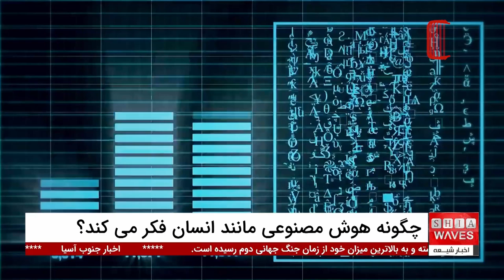شبیه‌سازی در هوش مصنوعی: آینده‌ای که به تفکر انسانی نزدیک‌تر می‌شود!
شبیه‌سازی در هوش مصنوعی به عنوان یکی از پیشرفته‌ترین روش‌های یادگیری، به سیستم‌ها این امکان را می‌دهد که بدون نیاز به ورودی‌های خارجی، مسائل پیچیده را تحلیل کرده و به نتایج جدید برسند.
این فرآیند شبیه‌سازی، که مشابه تفکر و استدلال انسانی است، به هوش مصنوعی کمک می‌کند تا خود را بهبود داده و از اشتباهات گذشته درس بگیرد.
این ویژگی، هوش مصنوعی را به یک ابزار مؤثر و خلاق در حوزه‌های مختلف، از جمله صنعت، پزشکی و علم، تبدیل کرده است.

آیا شبیه‌سازی می‌تواند به هوش مصنوعی کمک کند تا به سطحی از تفکر مشابه انسان برسد؟ آیا این تکنیک می‌تواند در حل مسائل پیچیده آینده به کار گرفته شود؟ برای پاسخ به این سؤالات و بیشتر، ویدیوی ما را تماشا کنید.
 در این ویدیو به تحلیل دقیق‌تر شبیه‌سازی در هوش مصنوعی و نقش آن در پیشرفت فناوری پرداخته‌ایم. برای یادگیری بیشتر، حتماً ویدیو را مشاهده کنید و دیدگاه‌های خود را با ما به اشتراک بگذارید!

ویدیوهای مرتبط